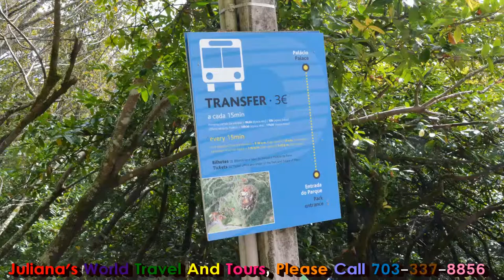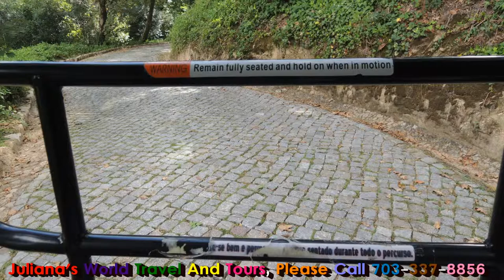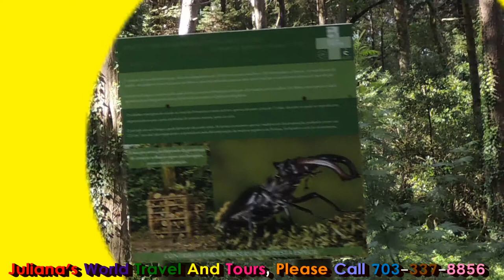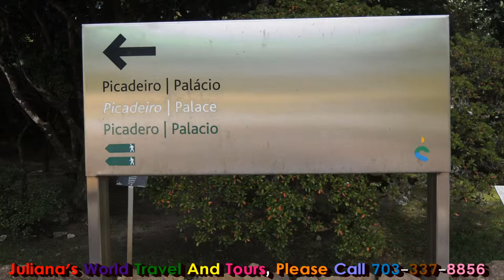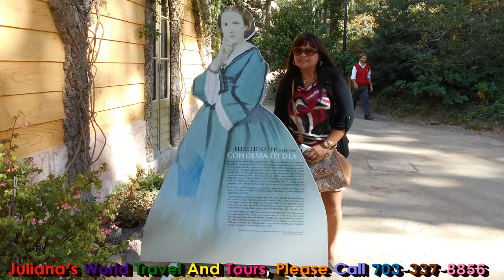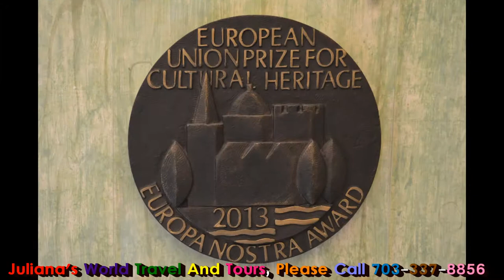JWTT: Visits The Chalet in Sintra Portugal, Oct 2014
Elise, Countess of Edla (born Elise Friedericke Hensler; 22 May 1836 – 21 May 1929), was a Swiss-born American actress and singer and the morganatic second wife of the former King Ferdinand II of Portugal.
In Portugal, the couple lived a discreet life in Sintra, where the former king occupied the Palácio da Pena. As a hobby, both Ferdinand and Elise loved botanica, and in the middle of their park Elise built a cottage which she designed herself, inspired by Swiss chalets and rural houses of the United States.